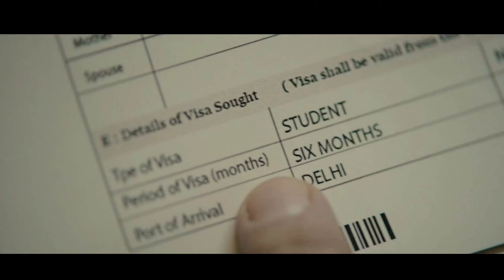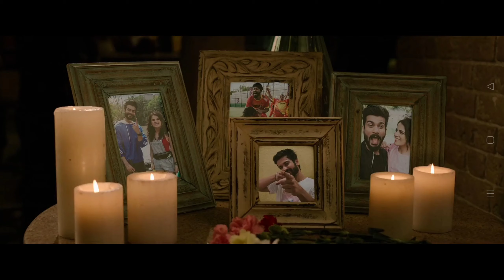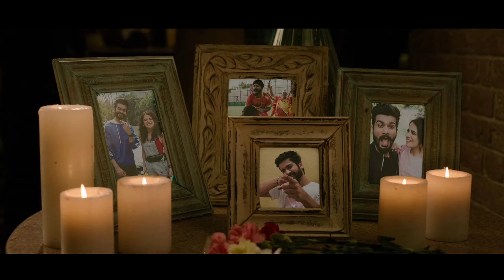Shiddat Movie explaination Hi Fi Movie Packets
hi fi movie packets
# love story
LOVE STORY